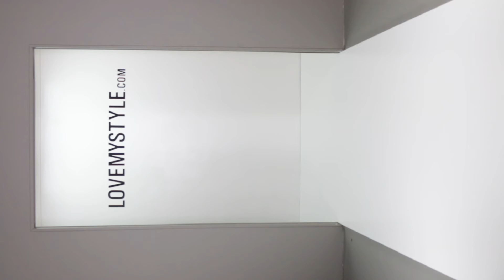LMS Red Asymmetric Bandage Dress With Choker Neck (Previous)